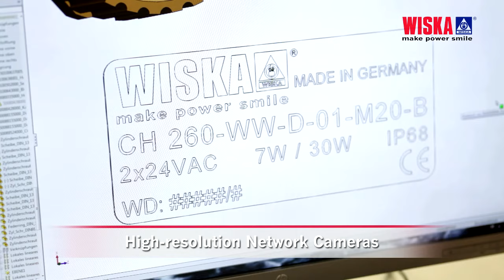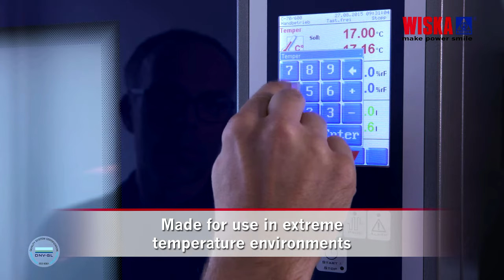CCTV Maritime Video Surveillance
WISKA CCTV- products are characterised by being fully networkable (IP-compatible). They can be easily integrated into existing on-board networks and centrally controlled.